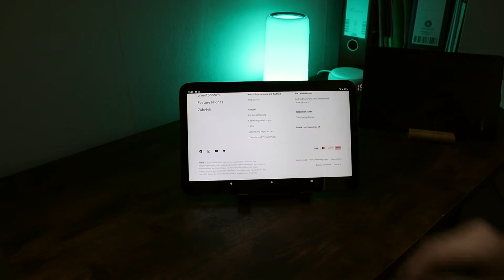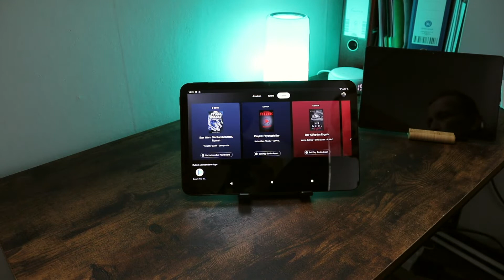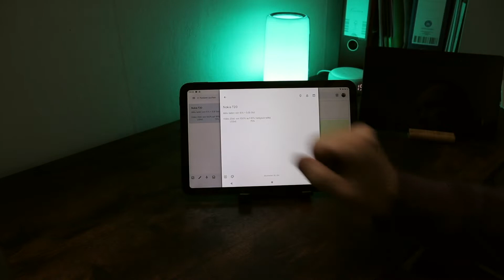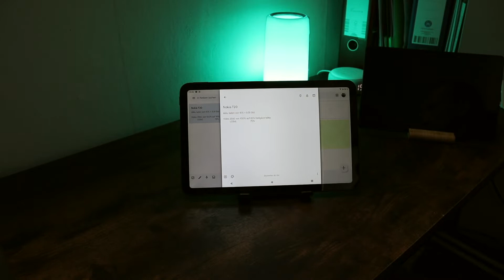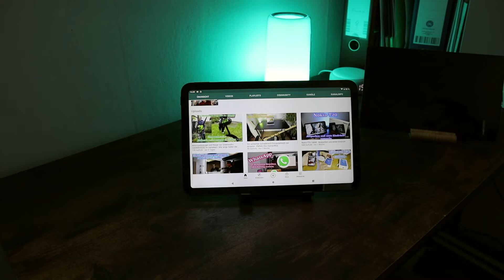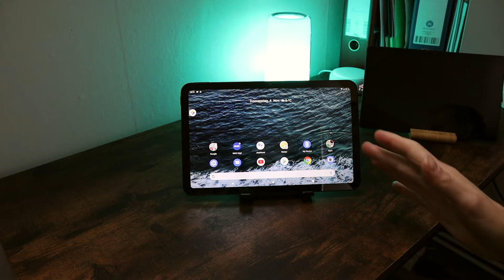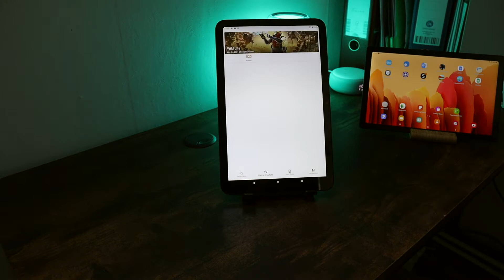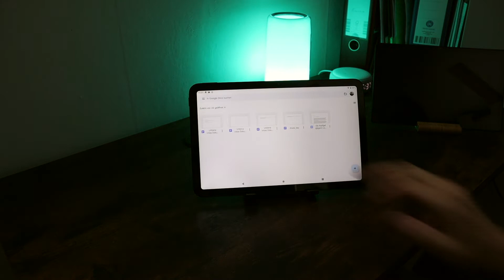Nokia T20 - Meine Erfahrungen nach zwei Wochen mit Nokias(HMD) ersten Tablet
Zwei Wochen lang habe ich das Tablet von Nokia, dem T20 intensiv in gebrauch gehabt und kann so, euch meine Erfahrungen weitergeben.

* Das Nokia T20 bei Amazon